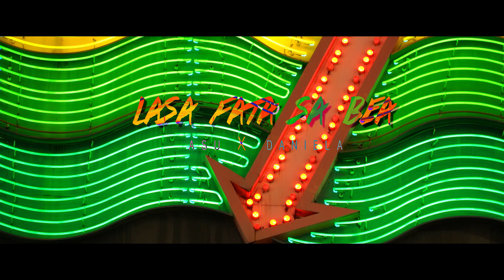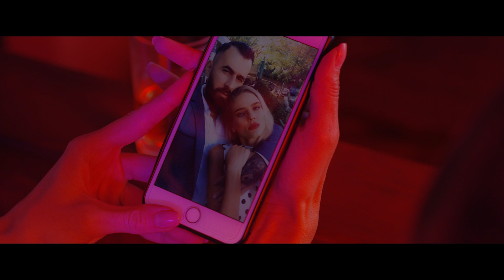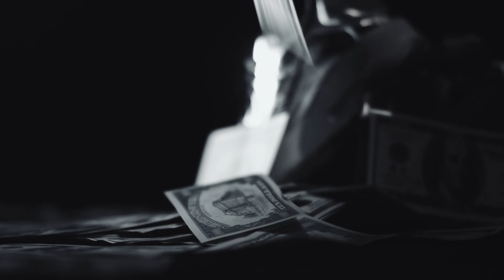⭐ Manele Noi⭐Hituri Manele 💎